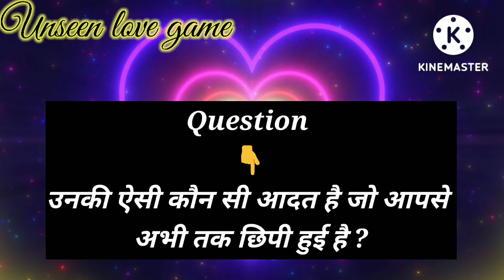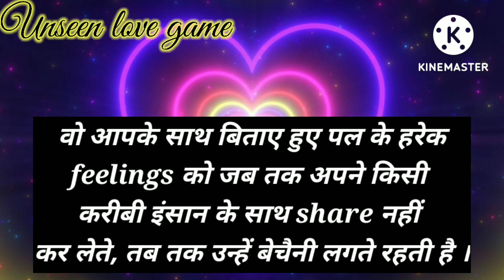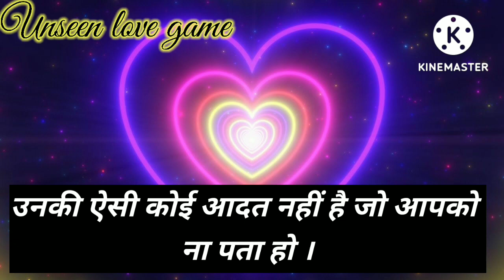unki kaun si aadat hai jo apse abhi tak chhipi huee hai l unseen love game l fun facts